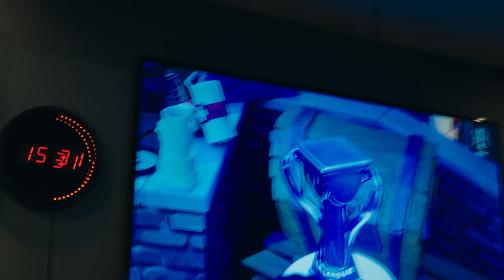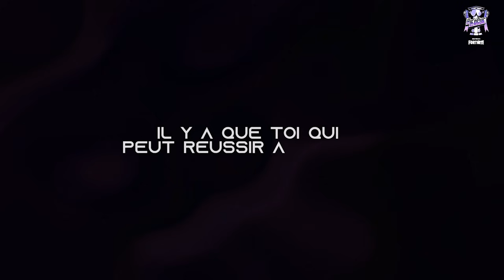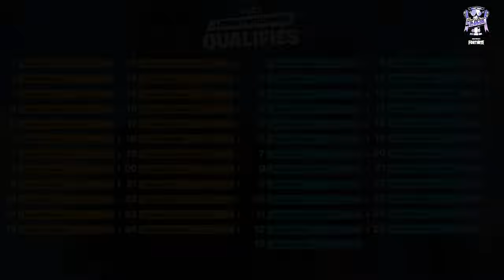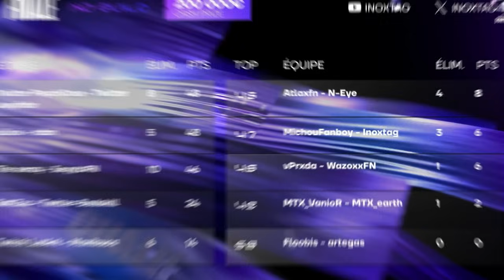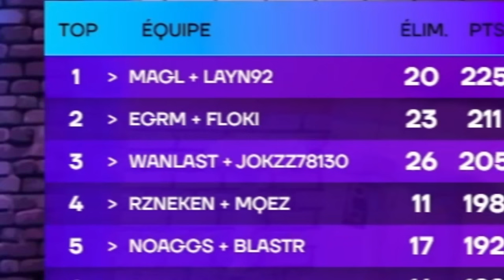S’il fait top 1, il remporte 100 000 euro ! (J’ai organisé la coupe de France de fortnite)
Yoooooo les reufs!!

La coupe de France je l'ai fais, organiser mon tournoi pour vous la commu FR les meilleurs joueurs Francophones (et aussi Gotaga et moi) se retrouve pour vous proposer une très belle finale j'espère que vous allez kiffer je vous kiffe la team !

Merci la team de me suivre ♥

🎥 Mon équipe :
Chef Monteur : Aeron
Monteur : XoneReflex
Miniature : Aziatack